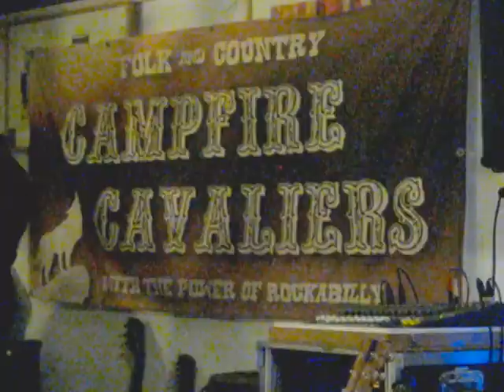Campfire Cavaliers - Brasseriehof Januar 2019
Heute Abend waren die drei "Campfire Cavaliers" im Flensburger Kulturhof zu Gast und spielten Folk and Country.
Wirklich viele abwechslungsreiche allerdings recht kurze Stücke in drei(!) Sets.
Ein wohlklingender abwechslungsreicher Abend - empfehlenswert!

Leider ist der Ton nur Mono und das Bild ziemlich verrauscht.